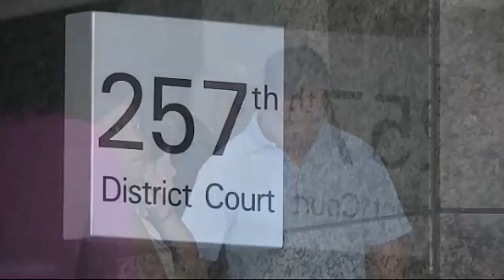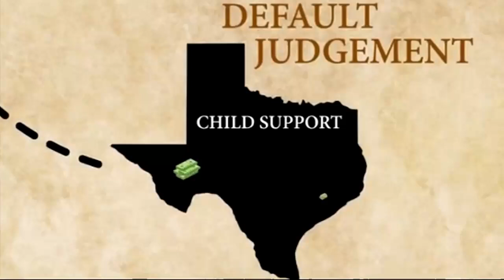Court Orders Man to Pay Child Support for Child DNA Proves Isn’t His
A Houston court has ordered a man to pay $65,000 in child support for a child who DNA proves is not his.
      Gabriel Cornejo is already a father of three children and is raising two of his brother’s children. Last year, a deputy showed up at his door to serve paperwork informing him that he may have another daughter. A DNA test proved otherwise, but that won’t help much, according to current Texas law.
       “I never thought in my whole life I would have to defend myself for something that I am innocent of,” Cornejo told ABC.
       When Cornejo learned that he may have another child, he went to meet the girl, who was 16 at the time.
       “[She’s] a wonderful girl,” Cornejo said. “Very smart. A lot going on for herself.”
       The girl’s mother was Cornejo’s girlfriend 16 years ago. She told the court in 2003 that he is the only possible father.
He, his wife and the ex-girlfriend he broke up with 16 years ago all agreed he should get a DNA test. He did.
"The results came in," Cornejo said. "I'm not the father."
But that wasn't the end of the case.
Not even close.
     Cornejo's ex-girlfriend still wants the money and so does the state of Texas.
The court assessed that Cornejo owed $65,000 in 2003 and withdrew some money from his paychecks. These payments are now used as proof that he knew of the 2003 order.
     Cornejo asserts that he knew nothing of the court case at the time.  Court records suggest, but do not prove, that he received a subpoena years ago. As a result, although the science is on Cornejo’s side, the law sided with his ex-girlfriend.
       “They say he should have fought back then and he failed to do so,” Cheryl Coleman, Cornejo’s lawyer, said. “But how can you fight something you don’t know anything about?”
       If the court does not reopen the case, Cornejo will have to either pay or face the possibility of going to jail.
       The ex-girlfriend’s lawyers said that he should have addressed the claim years ago.
       “Don’t stick your head in the sand,” the mother’s lawyer Carel Stith said. “It won’t go away and there can be consequences even if you don’t do anything.”